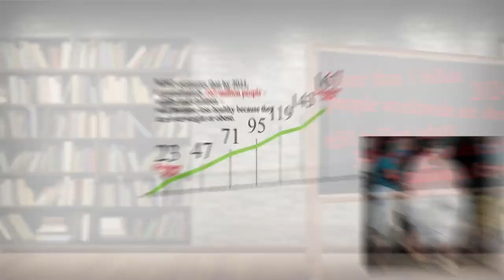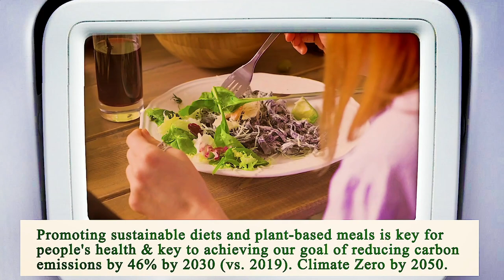Close to Me Restaurant Houston 77002 TX, Harris County, Texas